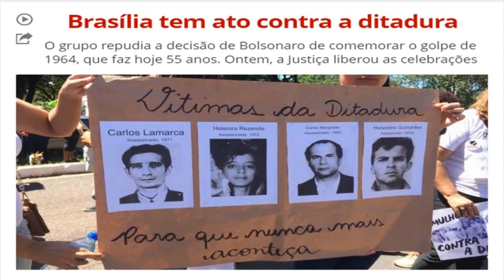BRASÍLIA TEM ATO CONTRA A DITADURA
MINGO, 31/03/2019, 11:16
Política
Manifestantes fazem ato contra a ditadura militar em Brasília
Eles repudiam a decisão do presidente Jair Bolsonaro, que orientou os quartéis e unidades militares a comemorar o golpe de 1964, que completa 55 anos nesse domingo. Cerca de 150 pessoas participam do protesto.